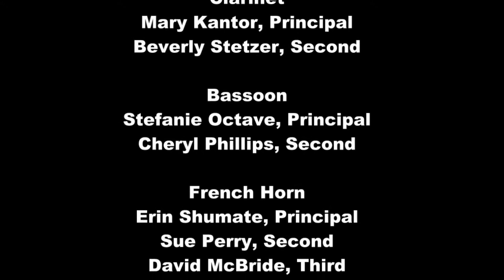Federal Way Symphony Prokofiev Piano Concerto no.3 Adrian King Soloist Movement1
We highlight teenage soloist Adrian King as he performs Prokofieff's piano concerto no. 3 as part of the Symphony's "Emerging Artists" program.